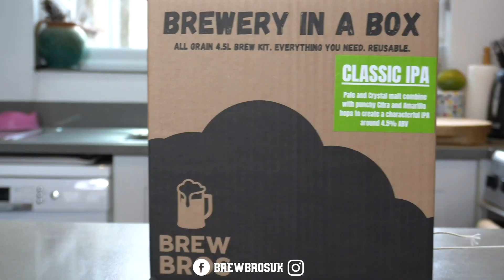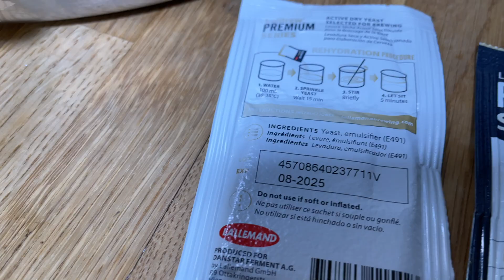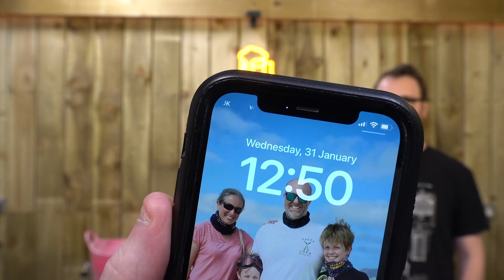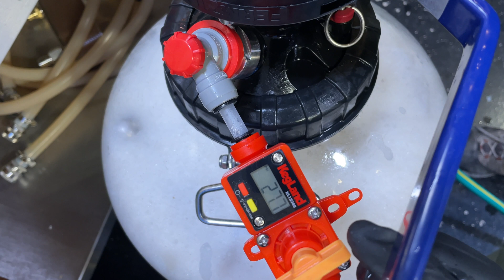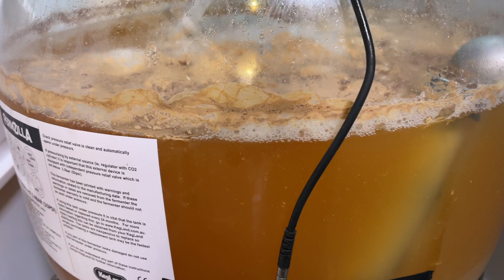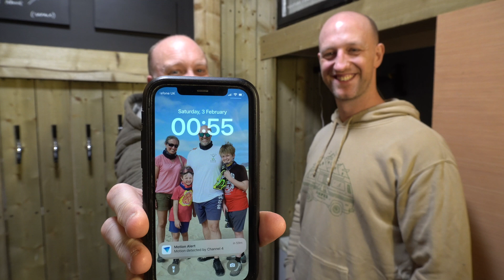Fastest Beer in the World? FermZilla and Kveik | Grain to Glass 60 Hours!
This experiment blew our minds! When you find yourself short on home brew with a social event coming up, with the FermZilla and some Kveik in your arsenal you can produce a decent beer in just 60 hours from mashing in to drinking!